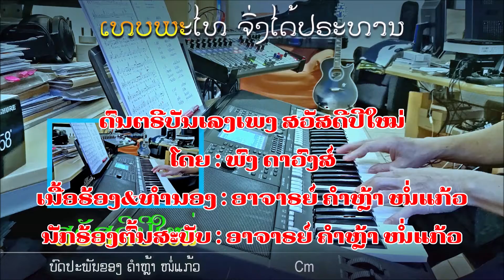ໃໝ່ແຕ່ປີ 2021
ໃໝ່ແຕ່ປີ
ຣ້ອງໂດຍ:ອາຈາຣຍ໌ ຄຳຫຼ້າ ໜໍ່ແກ້ວ
ເນື້ອຣ້ອງ&ທຳນອງ:ອາຈາຣຍ໌ ຄຳຫຼ້າ ໜໍ່ແກ້ວ
ສເນີໂດຍລາວເຊໂດນ
ດົນຕຣີບັນເລງເພງ ສວັສດີປີໃໝ່
ໂດຍ: ພົງ ດາວົງສ໌
ເນື້ອຣ້ອງ&ທຳນອງ:ອາຈາຣຍ໌ ຄຳຫຼ້າ ໜໍ່ແກ້ວ(1965)
ນັກຮ້ອງຕົ້ນສະບັບ:ອາຈາຣຍ໌ ຄຳຫຼ້າ ໜໍ່ແກ້ວ
1.ໃໝ່ກໍໃໝ່ແຕ່ປີ  ສ່ວນຕົວເຮົານີ້ຍິງເກົ່າລົງໄປ
ປີແລ້ວອາຍຸເທົ່າໃດ  ປີນີ້ຍັງເຫຼືອເທົ່າໃດ
ພໍເຖີງປີໃໝ່  ກໍຫາຍໄປອີກນື່ງປີໄດ້
ກົດເກັນໃຜຊິມາຫ້າມໄດ້  ພໍເຖີງຄາວໄປບໍ່ຢາກໄປກໍຕ້ອງໄປ

ສົມບັດພັສຖານມາກມາຍ  ອັນຊົ່ວດີກໍຄົງມີເຫລືອໄວ້
ຫມົດລົມຫັນໃຈ  ເອົາໄປບໍໄດ້ຈັກອັນ
ຄຶດດີເວົ້າດີ  ມັນສ້າງຄວາມດີປະດັບສີຊີວັນ
ຈົງລະເວັ້ນອະບ່າຍທຸກອັນ  ສ້າງກຸສົນບູນສິນກີນທານ
ເບື້ອງບົນສວັນຄົງບັນດານໃຫ້ຈັກວັນ

ຍາມມີຊີວິຕກໍຢ່າຄິດບັ່ງບຽດ ໂລກຫຼົງໂກດກຽດຢ່າຄຽດຊັງກັນ
ຈົ່ງປອງດອງນ້ອງພີ້ຜຸກພັນ  ສັດປະເສີດເກີດມາກໍເພິ່ງກັນ
ຮັກກັນແພງກັນຈະສຸຂສັນນີຣັນດອນ
ໂລກນີ້ອະນິຈັງບໍ່ມີອີຫຍັງຍັ້ງຍືນແນ້ນອນ
ເກີດມາແລ້ວກໍຕ້ອງມ້ວຍມອດ
ບ່ອນສຸດທ້າຍກໍຄືກອງພອນ
ທຸກຖານັນດອນຈົ່ງສັງວອນຢ່າລືມ
ຢ່າຫລົງຢ່າລືມ  ຢ່າລືມຢ່າຫລົງຢ່າລືມ...